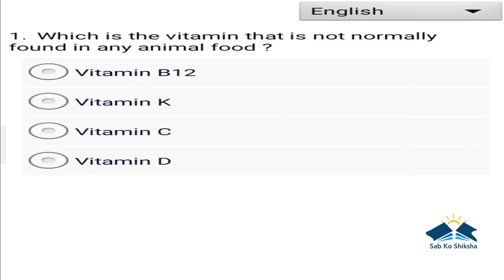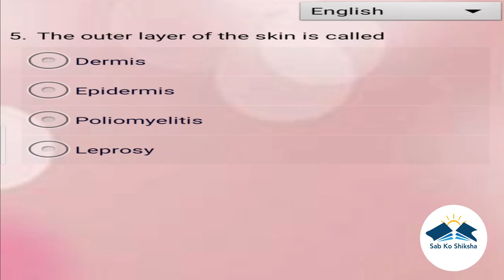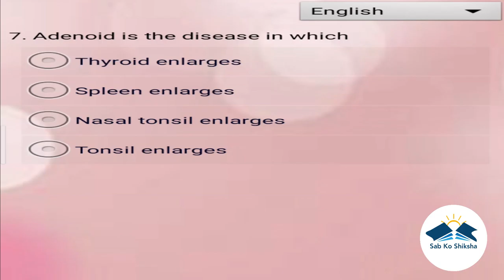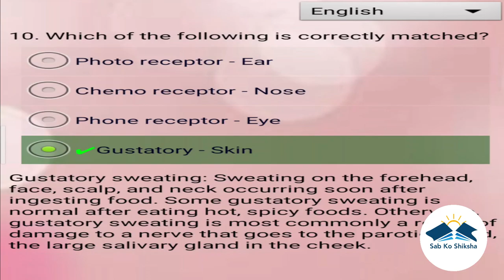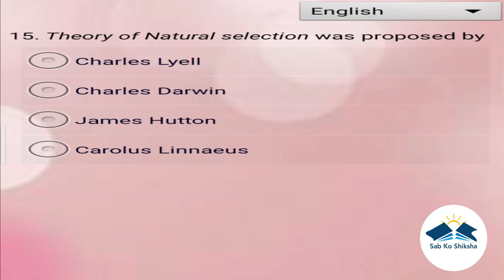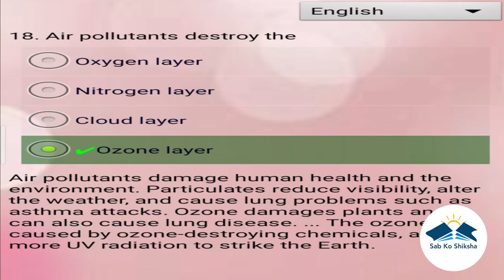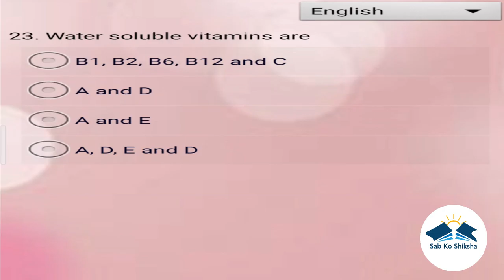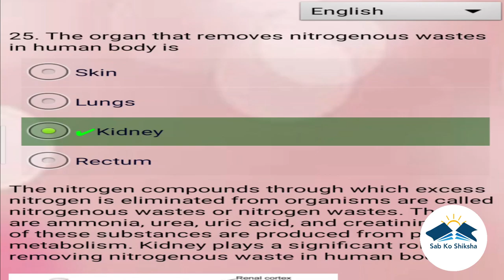Sab Ko Shiksha -30th Video-Zoology set 1. "Zoology isn't just a science it's a lifestyle."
zoology quiz#zoologyquizset#zoology#zoology#setquiz#zoologyset6#sabkoshikshazoologyset#zoologyki quiz#quizsetofzoology#upsczoology#mpsczoology#zoologymcq#mcqofzoology#sabkoshiksha#sab#sabko#sabkoshikshachannel#sabkoshikshayoutubechannelquizchannel#sab koshiksha#gk#gkquiz#generalknowledgequiz#SabKoShiksha#GeneralKnowledge#important gk#upscquiz#mpsc#upsc#allpsc#ssc#banking#dailygk#gs#GS#competitivequiz#imp